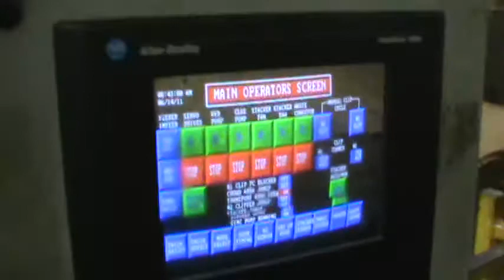No1 Composer Infeed